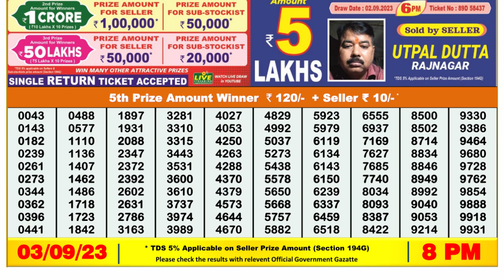🔴Dear Lottery Sambad Live 8pm today 03.09.23 Nagaland State Lottery Result